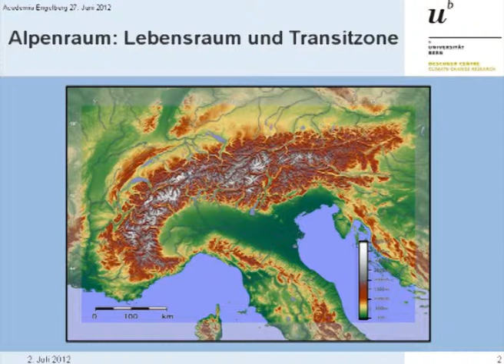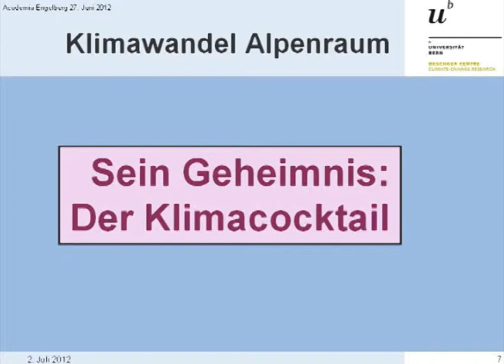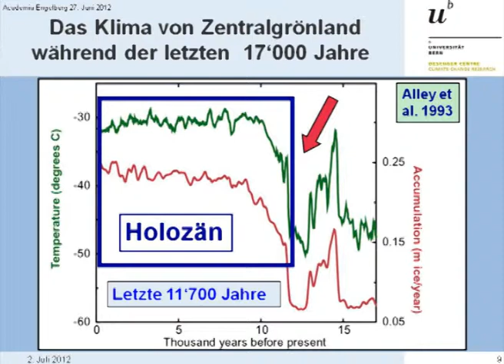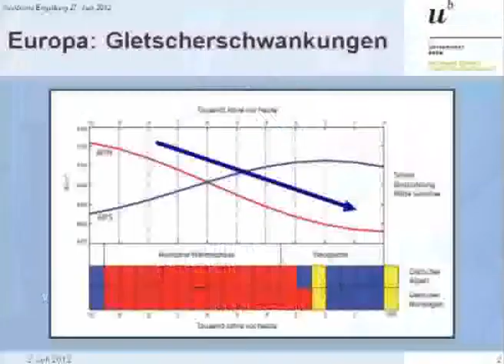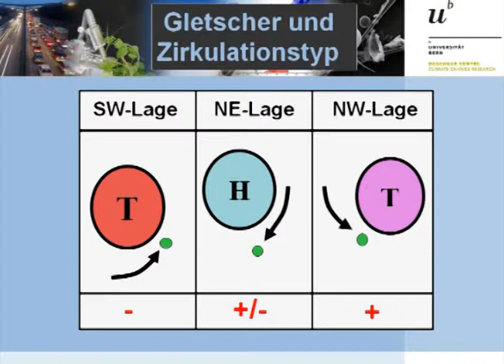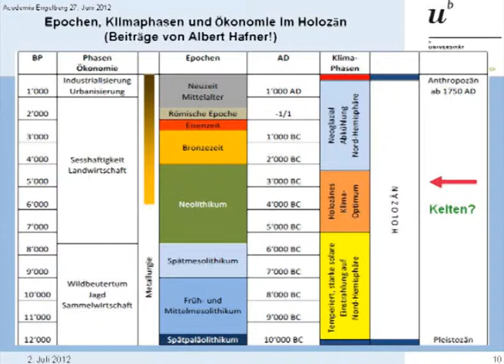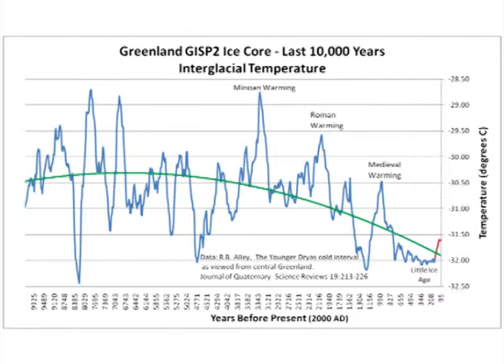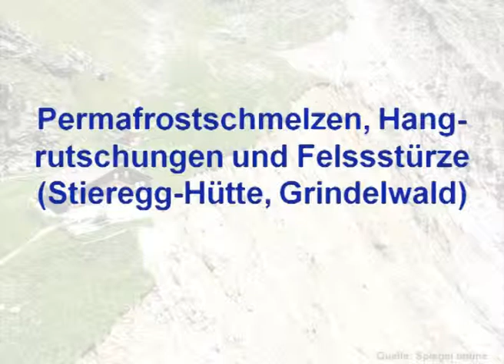Netzwerk Zentralschweiz, 2012, Klimawandel im Alpenraum, Heinz Wanner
Prof. Heinz Wanner, Universität Bern